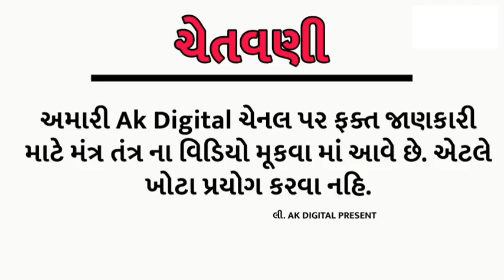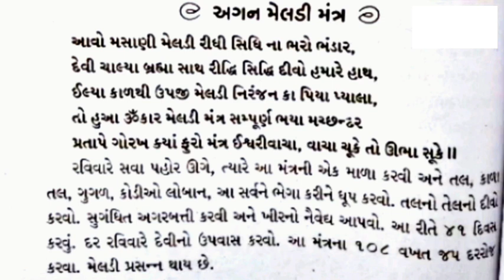અગન મેલડી માતા સાધના મંત્ર - AGAN MELDI MATA SADHNA MANTRA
RAMBHAI BHASKAR MASANI MELDI NA DAKLA RAMBHAI BHASKAR MASANI MELDI NA DAKLA RAMBHAI BHASKAR MASANI MELDI

SIDHH BAVAJI MANTRA UGTAPOR NI MASANI MELDI NA DAKLA RAMBHAI BHASKAR MASANI MELDI